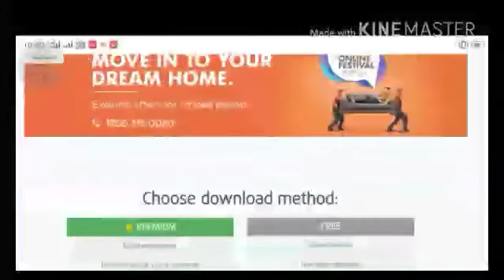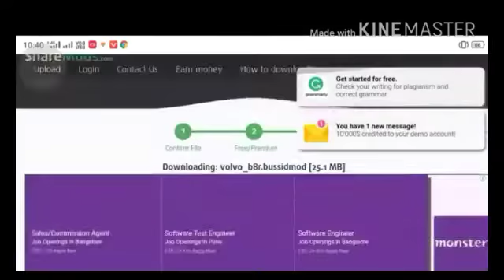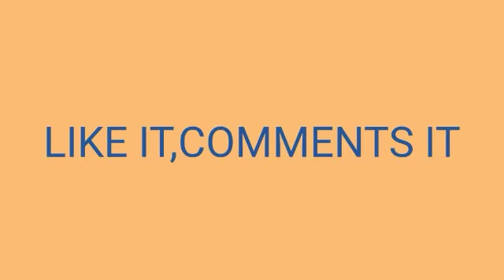KSRTC EXPRESS BUS MOD BUSSID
BUSSID : MOD&LIVERY
CLICK TO JOIN TELEGRAM
GET MOD+LIVERY FOR BUSSID

🌟LIVERY:no
🌟MOD:watching this video

 BELL BUTTON  CLICK
AFTER NOTIFICATION YOUR MOBILE